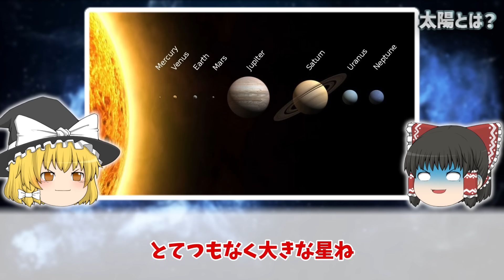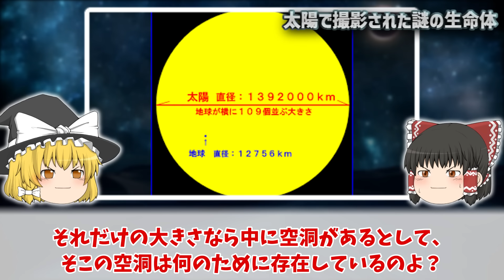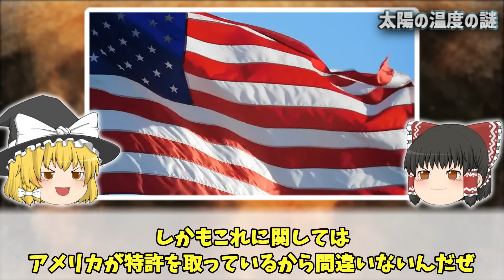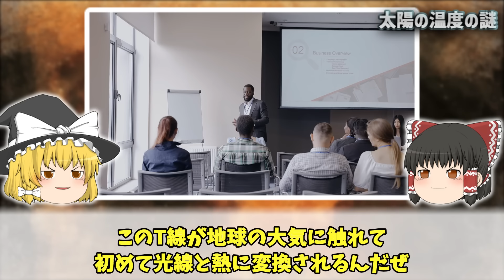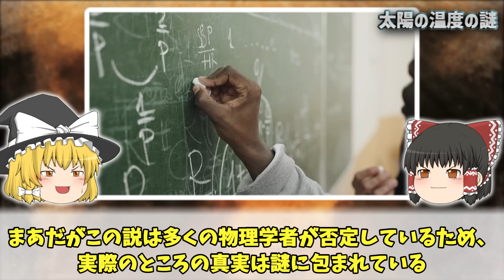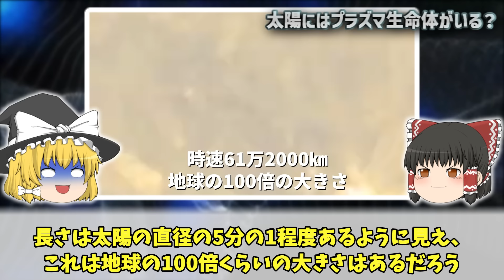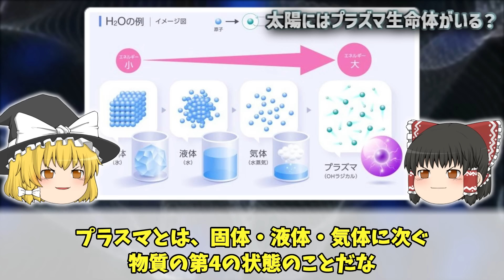【ゆっくり解説】太陽に存在する未知の宇宙生命体の痕跡